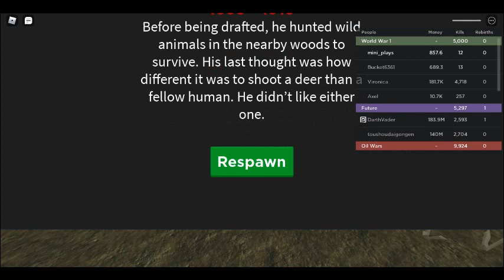i reached the tower and killed the gurds soi can escape